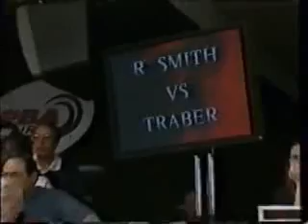2002 PBA Empire State Open: Semifinal match 2: Robert Smith vs David Traber-2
Here's part 2 of semifinal match 2; the 2000 US Open Winner Robert Smith takes on the '94 PBA National Champ David Traber.  The winner of this match takes on Jason Couch in the final match.